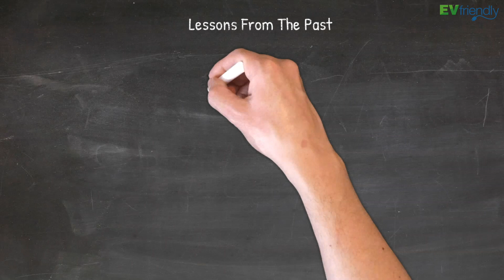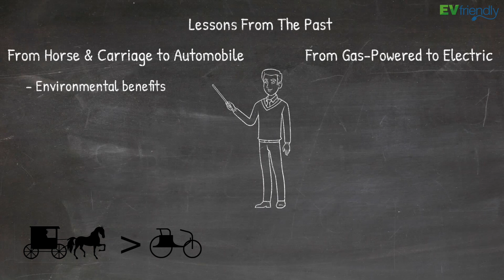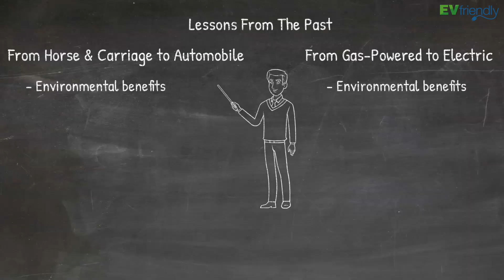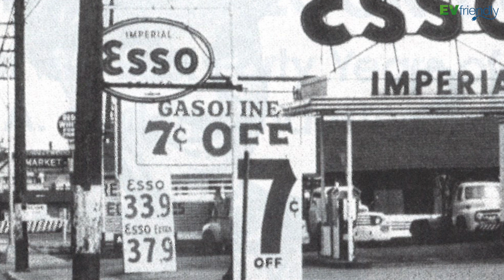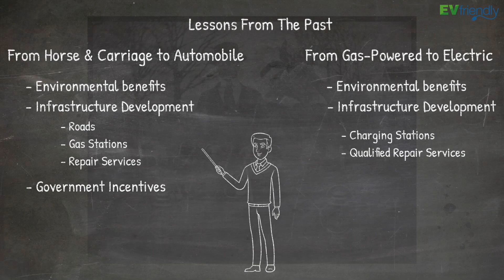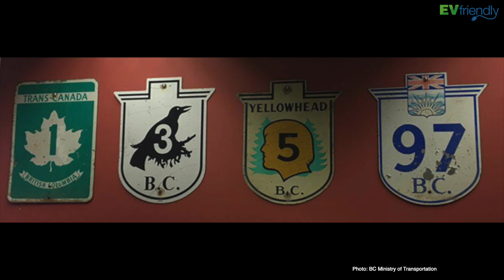From Horse-Drawn Carriages to Electric Vehicles: Surprising Similarities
Join us on a fascinating journey through time as we explore the striking parallels between transitioning from driving gas-powered vehicles to electric ones today and the shift from horse and carriage to the automobile a century ago. Discover surprising insights into how history can repeat itself, offering valuable lessons for our electric future.